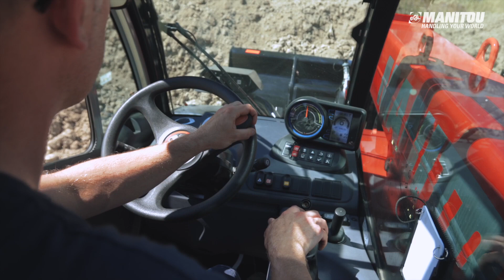Manitou MT625E 100% Eldriven teleskoplastare från Manitou